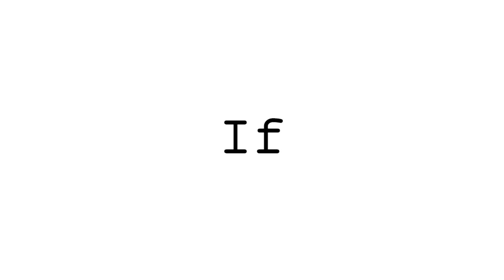Victor Wembanyama Is Breaking The Reality Of What's Possible In Basketball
If you don’t know already. There is a lot of buzz around the 2023 NBA Draft. It’s one of the most athletically gifted draft classes I’ve ever seen. I usually don’t talk about the NBA draft on this channel. It’s usually just NBA content. But one name at the top of all of the hype around this class going into the year stands out to me, that I actually think is worth talking about this early on (it’s actually two, I think you can guess who the other is, and he will be getting his own video sometime soon as well). But the one I’m gonna be talking about in this video is french center Victor Wembenyama
Wembenyama has been a name that has been hyped up for a few years now. He’s viewed as the best international prospect and maybe best overall prospect since Luka Doncic. And to put it simply. He defies reality when it comes to what a basketball player is.